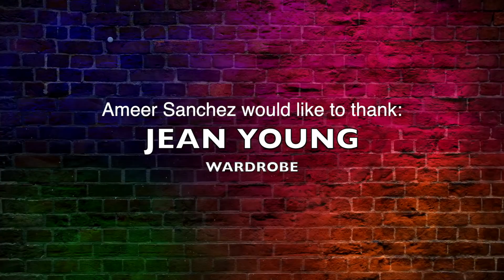House Rules Sitcom | Episode 7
Executive Producer & Director: @xionlim
Cinematographer: @nateofficialph
Writer: @_gioposadas_